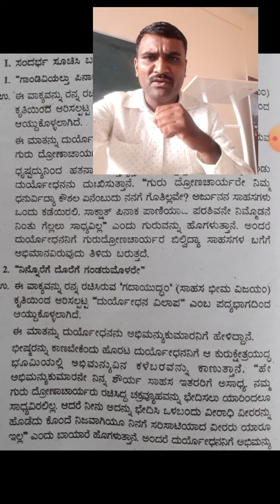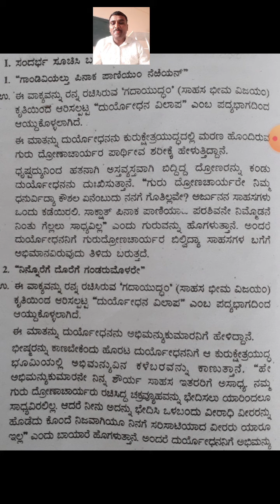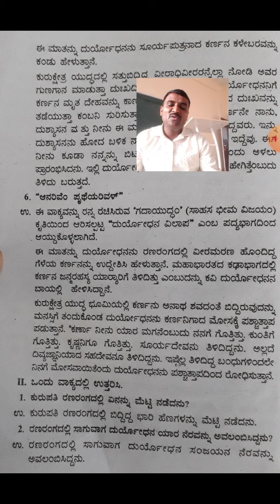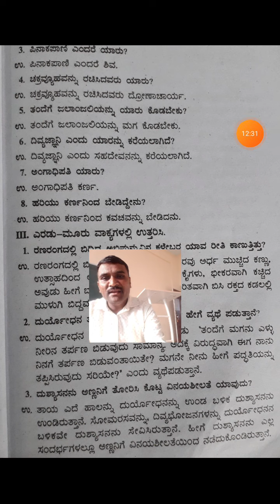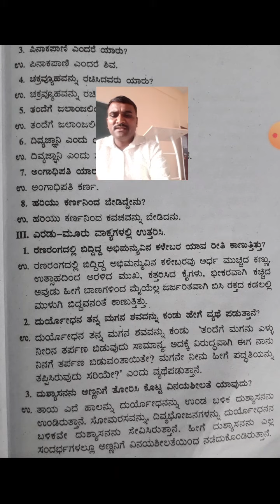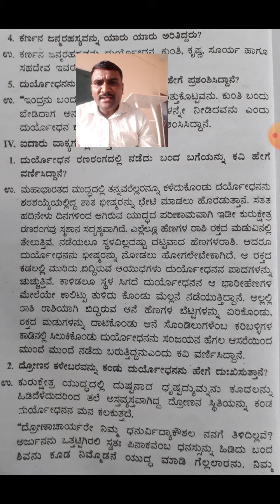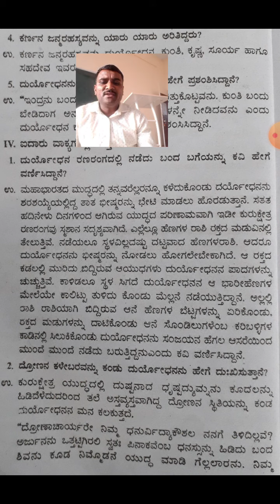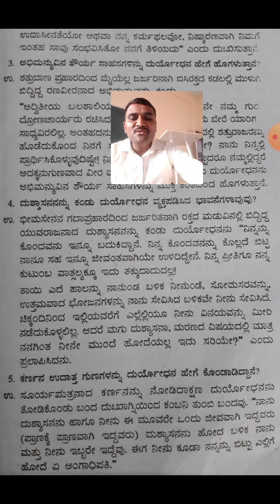PU I Kannada Duryodhana Vilap Q and A. 04.12.2020